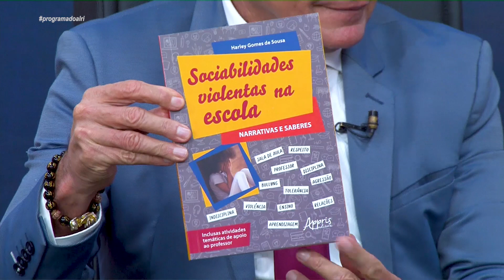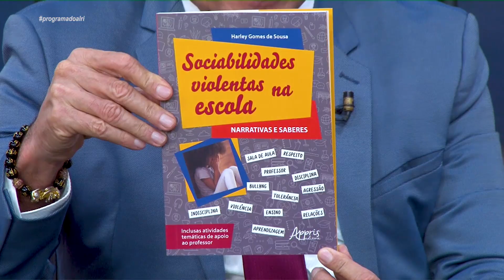HARLEY GOMES PROFESSOR DO CENTRO UNIVERSIDADE E PSICOPEDAGOGO PROGRAMA DO ALRI DIA 17 05 2021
NOSSO ENTREVISTADO

 HARLEY GOMES – PROFESSOR DO CENTRO UNIVERSIDADE E PSICOPEDAGOGO

ACOMPANHAMENTO MUSICAL

MAESTRO JÚNIOR

editores, fotográfos e gerenciadores de projetos trabalhando em conjunto com nossos clientes.